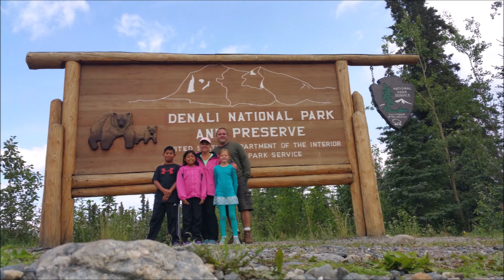Lincoln H S Graduation Final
Lincoln Baune High School Graduation Video (2023)